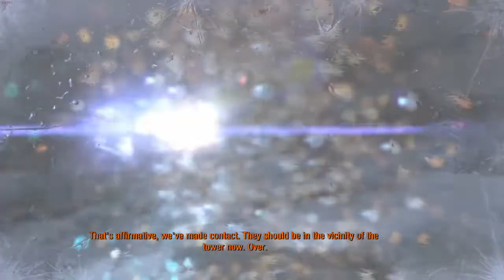Tower | Metro 2033: Redux | Survival Hardcore | Let's Play | Aeo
Hey, guys. We're back at it again for this game. I already had a series back then for this game but I needed to discontinue that one for health related reasons. But we're going in again and seeing it thru for real this time.

"The tunnel grew colder--Miller and I were close to the surface now. Soon we'd climb up into the howling wind, to find our way through whatever nightmares were waiting there. My long journey was nearly at the end. but would I have the courage... the will to see it through?"

- Artyom

A link for the playlist of my first/discontinued Let's Play series of Metro 2033: